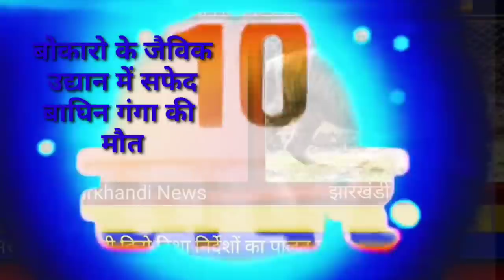आज 04 अप्रैल 2022 झारखंड की ताजा खबर ।। Today Jharkhand News , Jharkhand Breaking News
2020, Jtet 2021, Jtet 2022, झारखंड शिक्षक बहाली, नियुक्ति 2020, नियुक्ति 2022